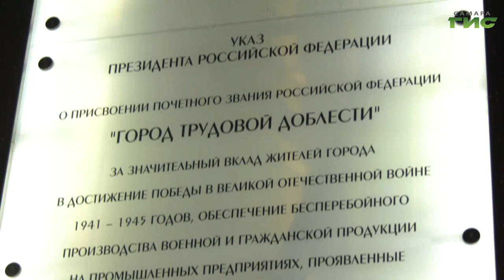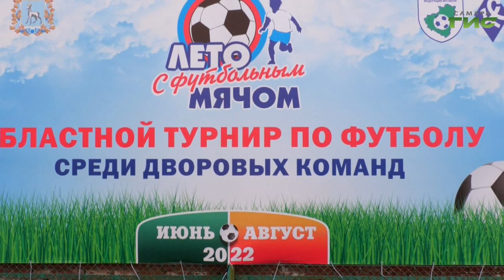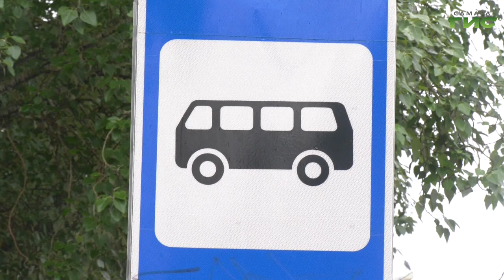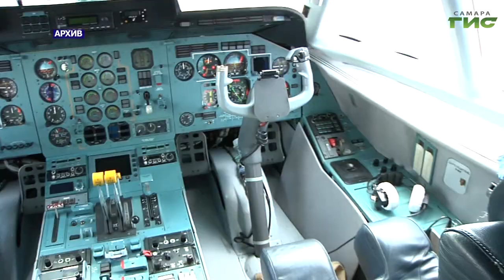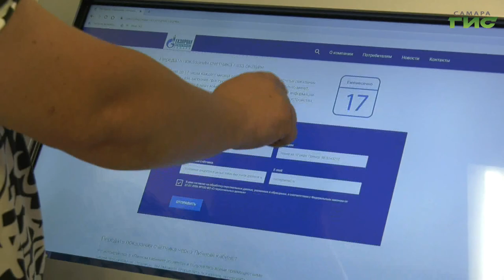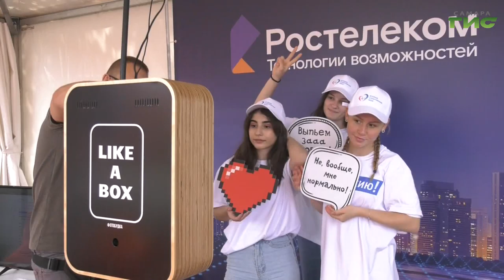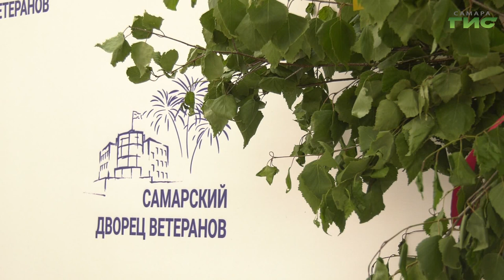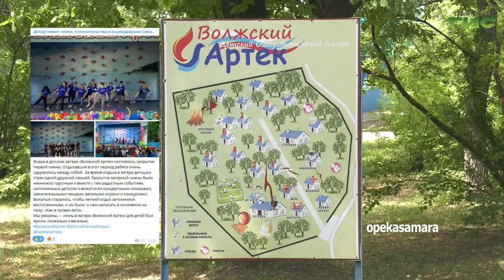"События" от 20.06.2022 (вечер)